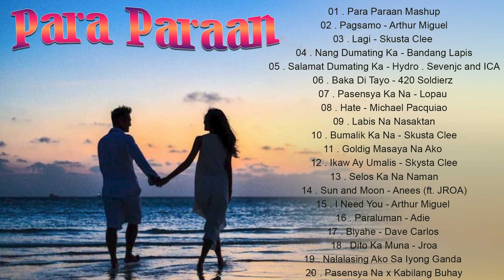TAGALOG SONGS 2022 - OPM 2022 Playlist - New Tagalog Songs 2022 (OPM Hits)